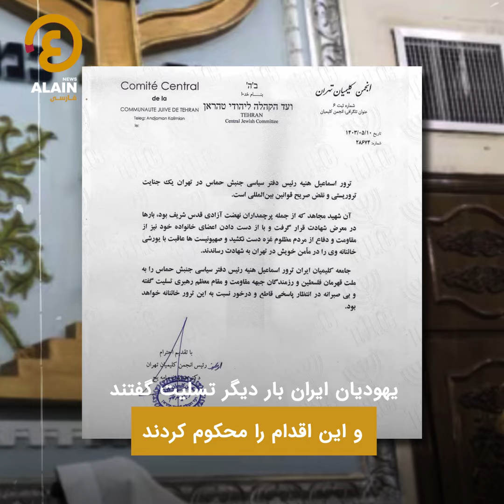«تالیت‌ها»؛ یهودیان در ایران چگونه زندگی می‌کنند؟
«تالیت‌ها» یا یهودیان ایران از قدیمی‌ترین جوامع یهودی در جهان به شمار می‌آیند. این جامعه یهودی در مناطق مختلف ایران پراکنده است، اما بیشترین تعداد آن‌ها در اصفهان سکونت دارند.

العین فارسی یک پرتال خبری‌ جامع به زبان فارسی است که خبرهای جهان را پوشش می‌دهد و شما را از تازه‌ترین رویدادها آگاه می‌کند تا به جهان از زاویه‌ای خاص و متمایز بنگرید
از وب‌سایت و صفحات ما در شبکه‌های اجتماعی بازدید کنید